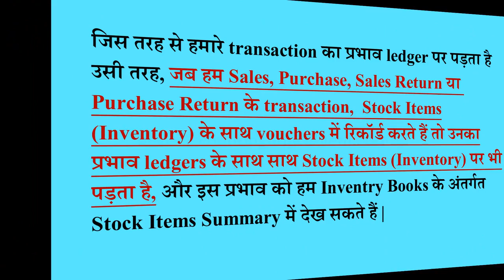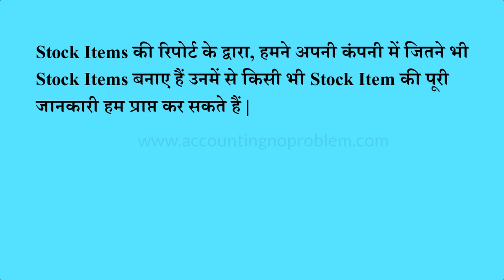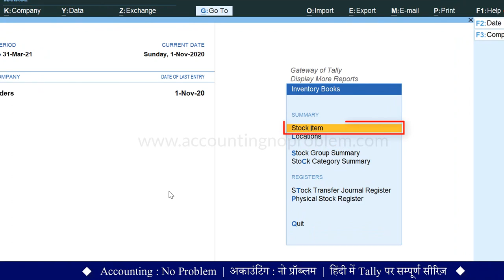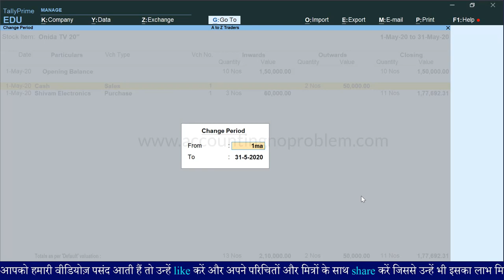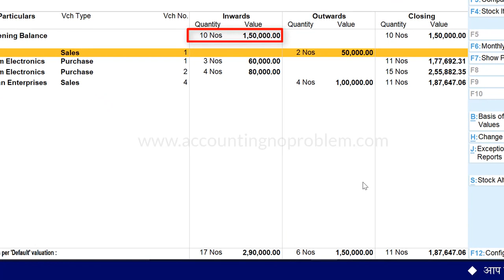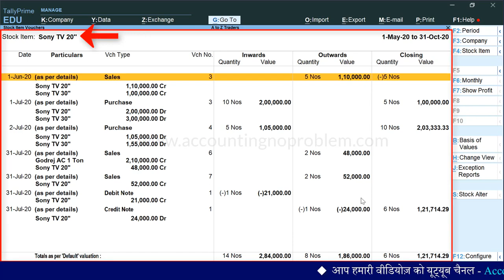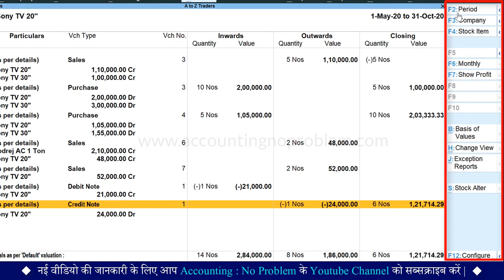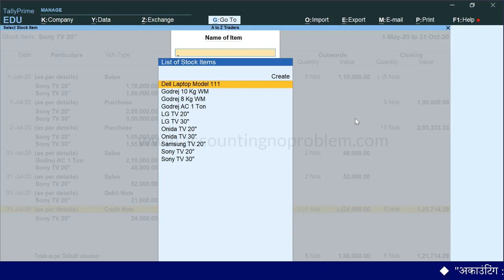Stock Summary in Tally Prime Stock Item Inventory Report in Tally Inventory Books Part 1 40